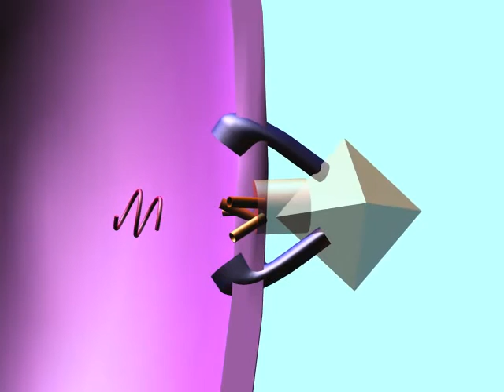VIRUS ATTACHING TO CELL SURFACE